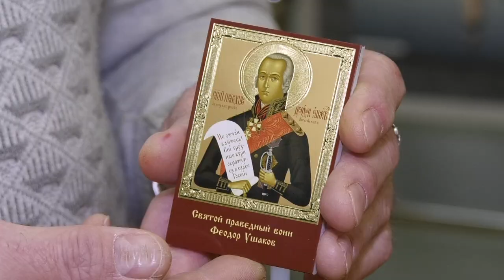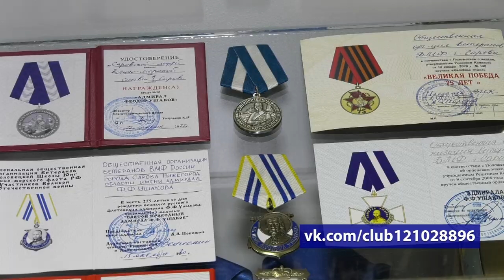Во имя Фёдора Ушакова